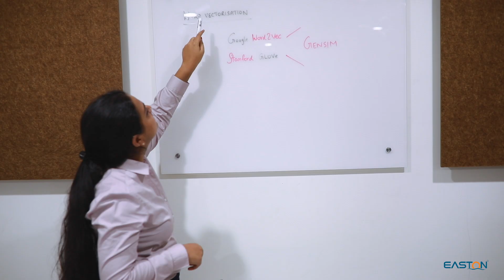Psiog Digital - Leading Software services company in Chennai - Brand Impact video by Easton Media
Psiog Digital a leading technology specialist conducts a program to mentor their Fresh Candidates to perform in a real Business World.

Corporate Office:
TN - India.